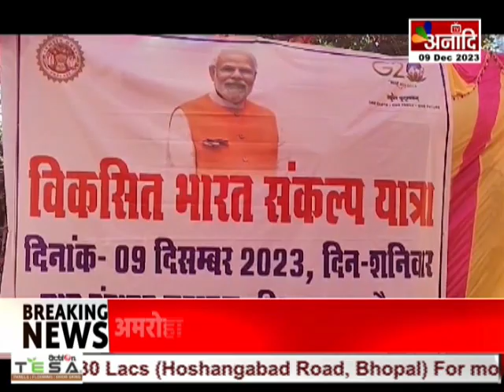Mandla : विकसित भारत संकल्प यात्रा, यात्रा में केंद्रीय मंत्री कुलस्ते हुए शामिल || Anaadi Tv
विकसित भारत संकल्प यात्रा मंडला जिले के ग्राम जहरमऊ पहुंची... इस दौरान यात्रा में बड़ी संख्या में स्थानीय जनप्रतिनिधि और केंद्रीय मंत्री फग्गन सिंह कुलस्ते शामिल हुए... इस दौरान सभा को केंद्रीय मंत्री कुलस्ते ने संबोधित किया... साथ ही प्रधानमंत्री नरेंद्र मोदी ने लाभार्थियों से वीडियो कांफ्रेसिंग के जरिए जुड़े... और लाभार्थियों ने पीएम का भाषण भी सुना... इस दौरान केंद्रीय मंत्री ने कहा कि केंद्र सरकार की योजना का लाभ लोगों को मिले... इसीलिए ये यात्रा 25 जनवरी तक चलेगी...

AIRTEL - 379